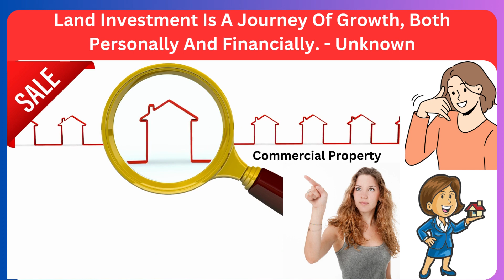vijayawada bypass road package 3 | Open Plots For Sale Near RRR Hyderabad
vijayawada bypass road package 3 | Open Plots For Sale Near RRR Hyderabad vijayawada bypass road package 3 | Open Plots For Sale Near RRR Hyderabad